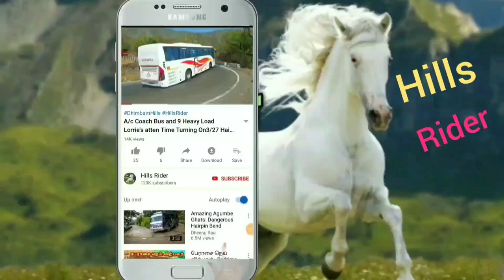TN Govt Bus Riskly Turning Time More Drivers Watching On 34/70 Hairpin bend at Kolli Hills